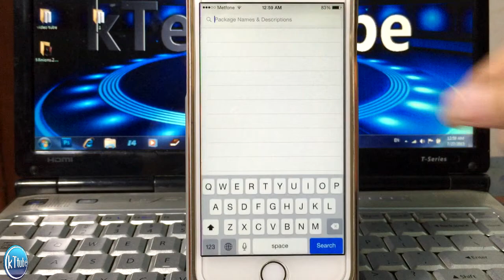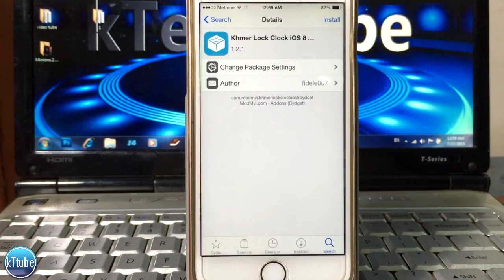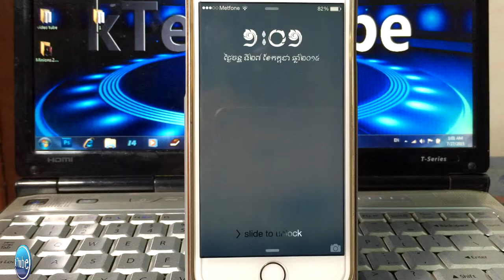Tweak Khmer Lock Clock iOS 8 Cydget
Tweak Khmer Lock Clock iOS 8 Cydget can display lock screen khmer leagues

Work with iOS 8.1/4 Jailbroken

Cercube 2 Tweak for downloads video or mp3 on Youtube also import video/mp3 file to Video or Music..

 Work with iPhone Device:
- iPhone 4s
- iPhone 5
- iPhone 5c
- iPhone 5s
- iPhone 6

iPad Devices:
- iPad mini 2
- iPad Air

has problem cmt below.